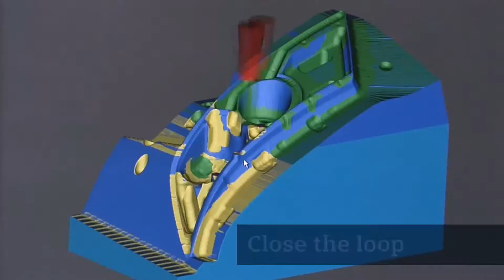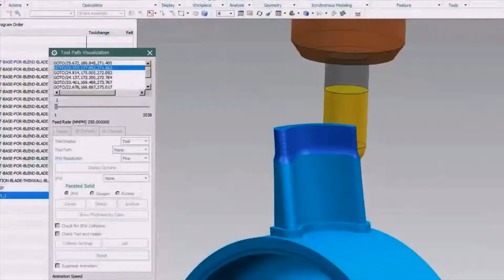Siemens PLM Software Digital Twin